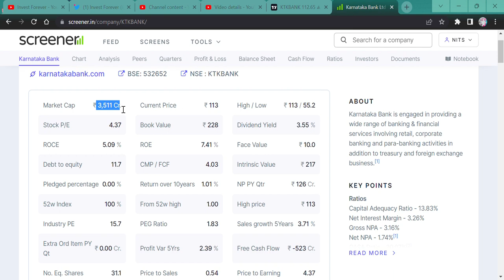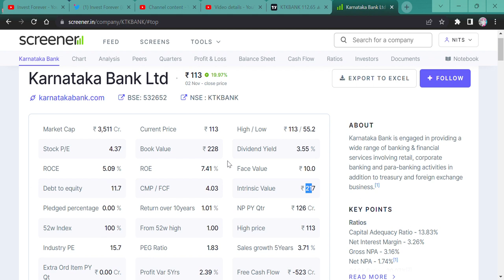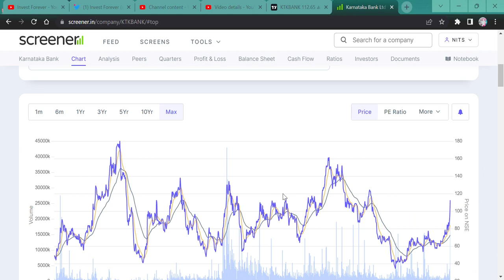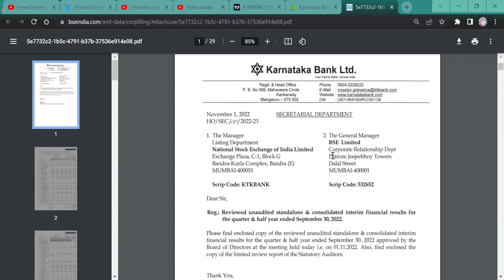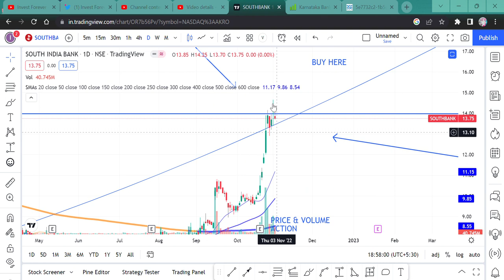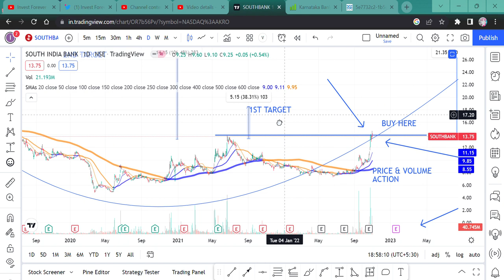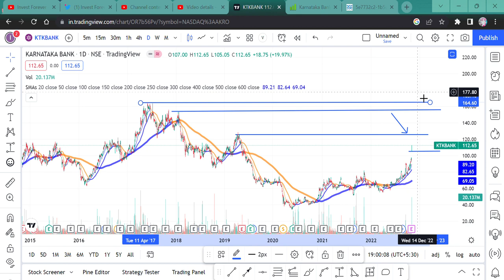Karnataka Bank Ltd || TARGET 228 RS || KARNATAKA BANK NEWS || कर्नाटका बैंक शेयर , UPPER CIRCUIT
HI, KARNATAKA BANK GAVE TREMENDOUS RETURN, AND POSITIVE CHANGES IN THE BALANCE SHEET AS WELL AS STOCK CHART OCCUR, WATCH THE VIDEO TO KNOW MORE?
SHOULD WE BUY OR SELL OR AVERAGE SOUTH INDIAN BANK?

KARNATAKA BANK WILL FALL?